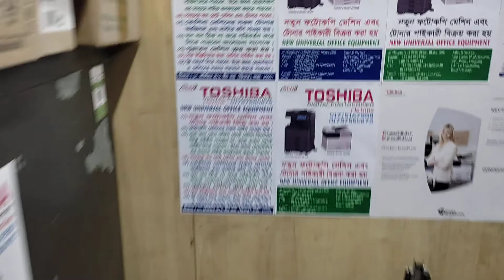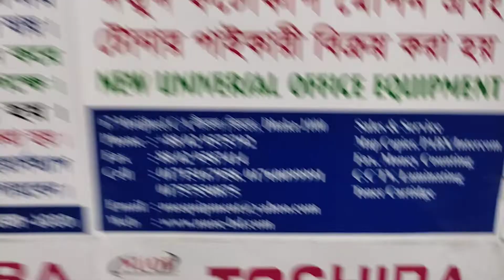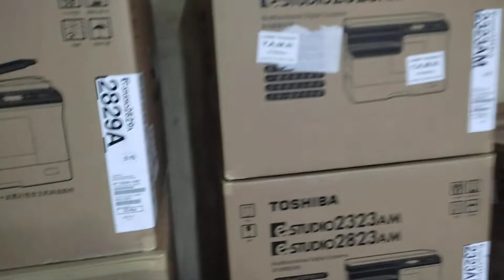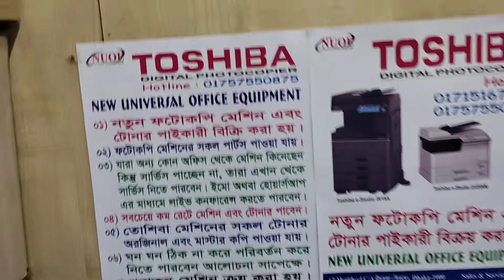Toshiba Trolley For Toshiba e-Studio 2523A,2323AM,2823AM New universal office 01757550875